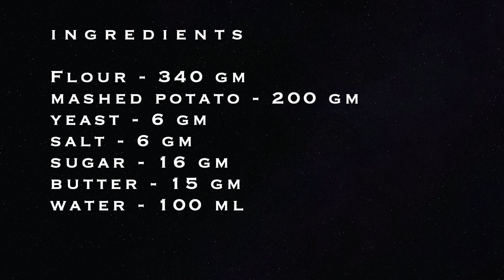Potato hamburger bun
Super easy and super soft potato buns for your hamberger ...                                            Flour - 340 gm, Mahed Potato - 200 gm, Yeast - 6 gm, Salt -6 gm, Sugar -16 gm, Butter -15 gm, Water -100 ml. Bake @ 190.C for 12 Minutes